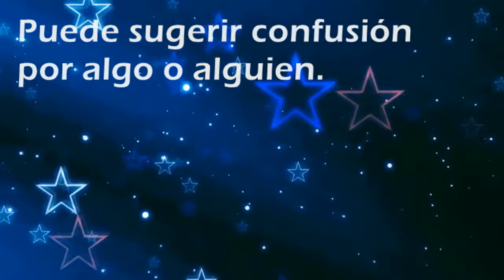Que significa soñar con: Caos - Por SoñarSoñar.com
Cual es el significado de soñar con Caos'?